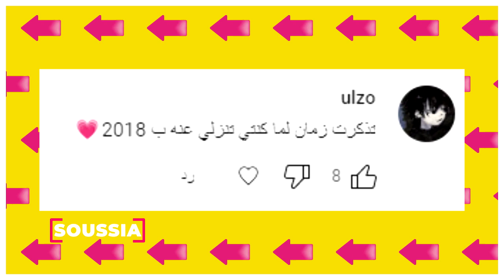أديل تتلقى العلاج لهذا السبب خمس مرات في اليوم